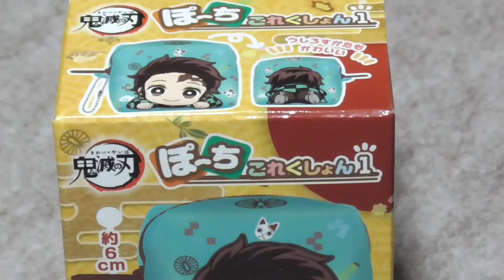鬼滅の刃グッズを買ってみた！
ローソンで売ってました。